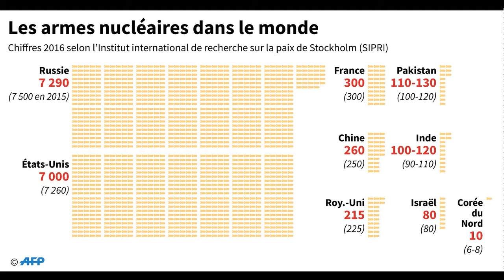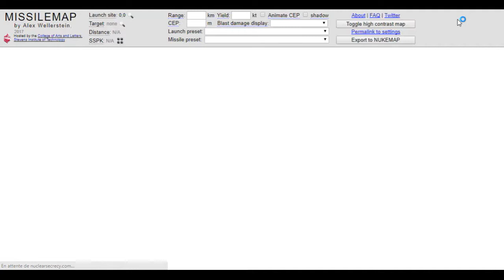Comprendre le rôle de l'arme nucléaire dans la géopolitique mondiale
Quel est le rôle de l'arme nucléaire dans la géopolitique mondiale?
- La fission (Bombe A) et la fusion nucléaire (Bombe H)
- La balistique
- Les effets d'une bombe nucléaire
- Les détenteurs de l'arme nucléaire
- Le Traité de non-prolifération
- La puissance géopolitique
- La dissuasion
- Les simulateurs NukeMap et MissileMap deAlex Wellerstein